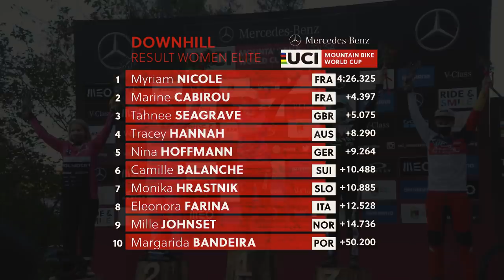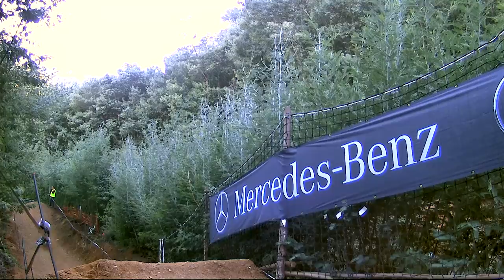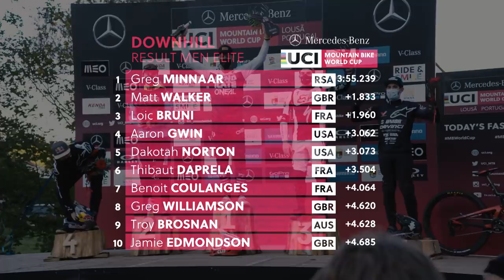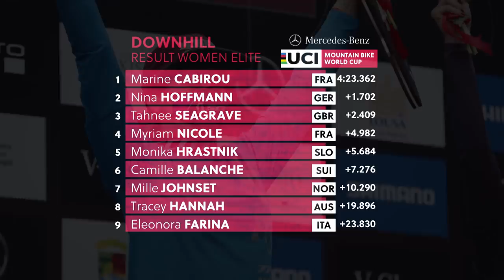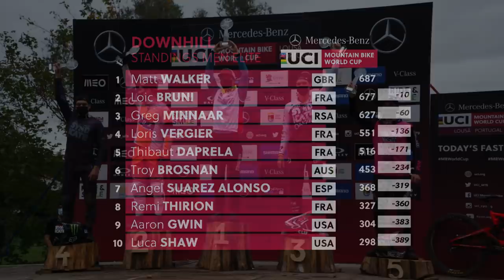The Season Finale - Lousã Highlights | UCI MTB DH World Cup 2020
One of the most unusual seasons yet found its finale with a truly nail-biting doubleheader in Lousã, Portugal! A loamy and challenging track delivered tight times, plenty of options for line choices, and tons of action. From dusty conditions on Friday to wet and sketchy roots on Sunday, everything was set to meet all expectations of an electrifying downhill final. With the overall title on the line, all eyes were on Matt Walker, Loris Vergier, Loic Bruni, Greg Minnaar, Myriam Nicole, and many more.

What a short but intense season it was. Thanks for joining us this year and we hope to see you all around the World Cup venues or on Red Bull TV for the MTB season 2021! :)

Rewatch all the racing action from Lousã on Red Bull TV